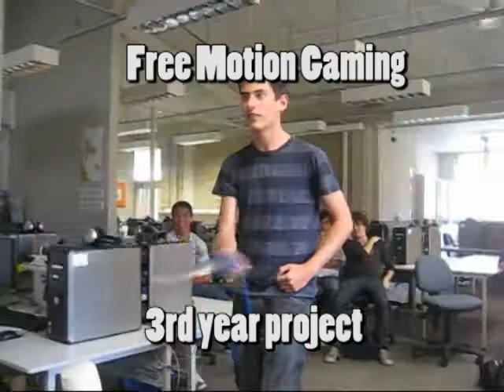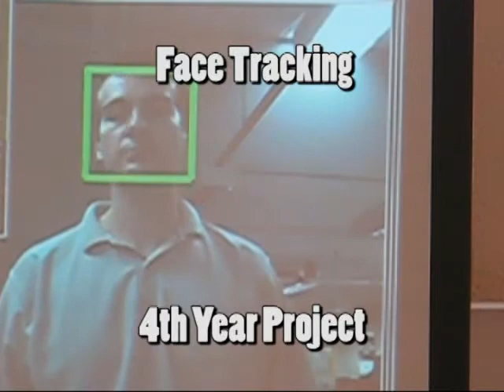Discover why to study engineering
View highlights from Discovery Week 2009 where students came to learn why studying a degree in Electrical, Computer or Telecommunications Engineering SECTE at the University of Wollongong UOW is great. The demonstrations where based on projects students had worked on.